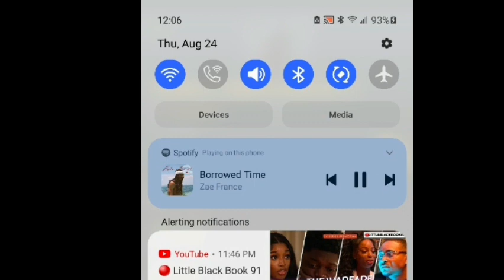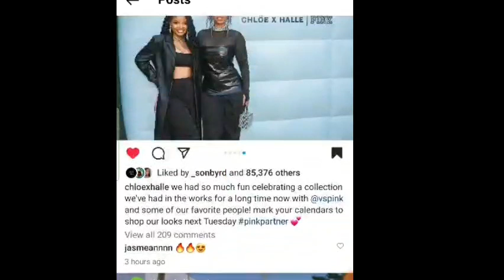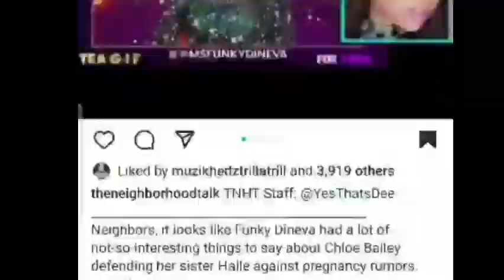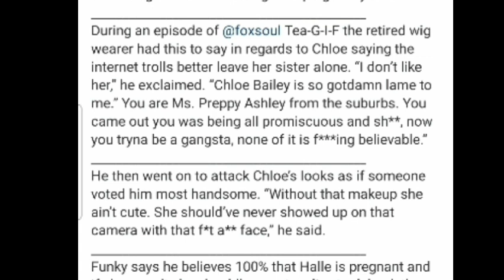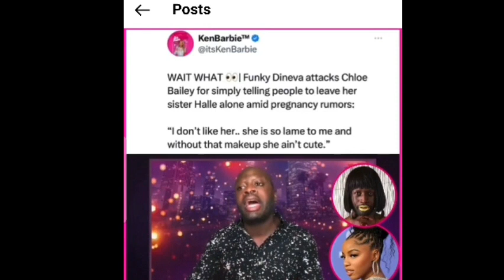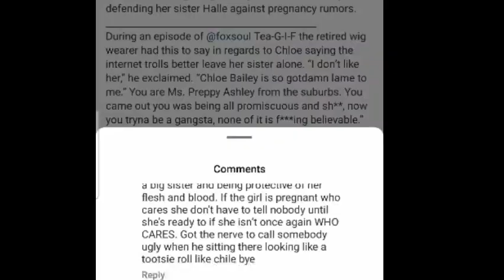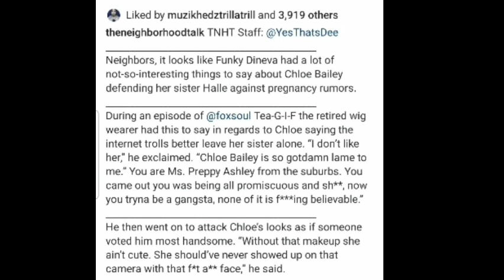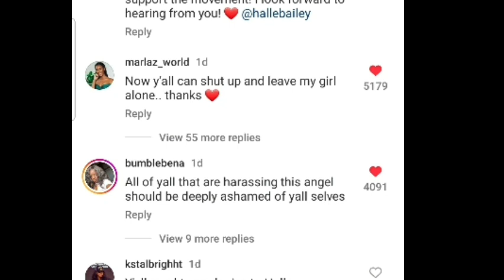Funky Dineva Slams Chloe Bailey For Defending Her Sister Halle Bailey!!!???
Funky Dineva Slams Chloe Bailey For Defending Her Sister Halle Bailey Amid Pregnancy Rumors!!!???